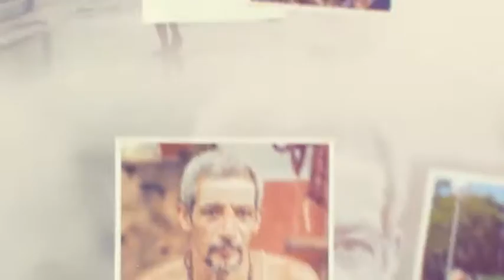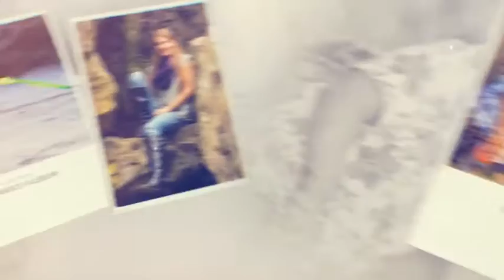My family album v.2 (After Effects template)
High Resolution: FULL HD 1080 / 29.97 frame rate
Easy Customize
advanced project settings
Modular construction